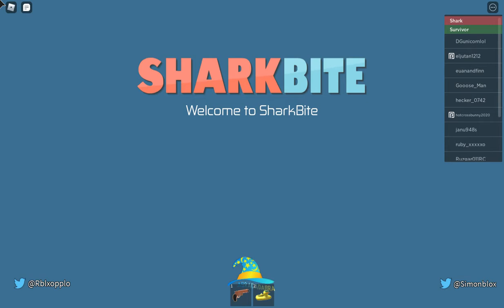roblox totally not buying a stealth boat